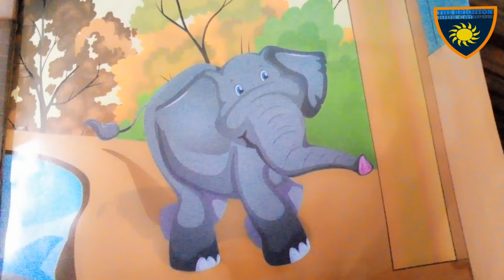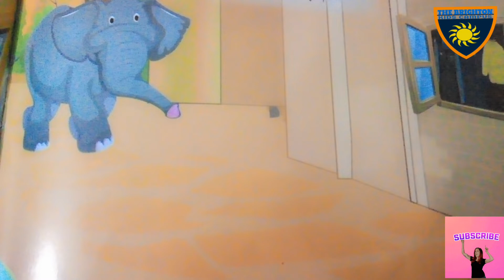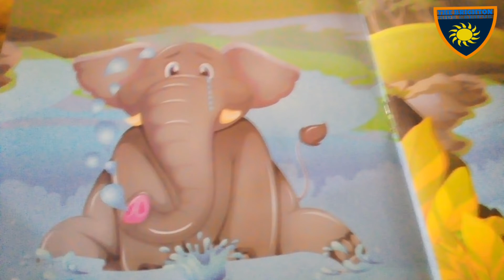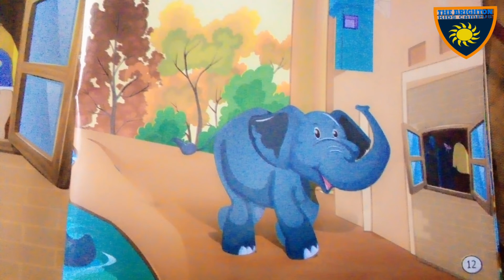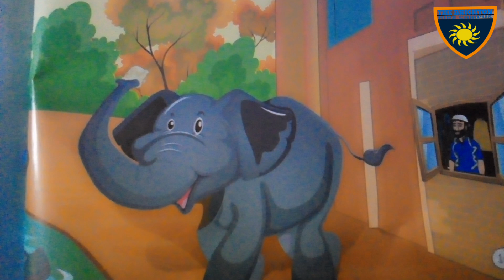Urdu Moral story ہاتھی اور درزی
Story is the best Way of teaching.kids can get knowledge and information with the help of video.